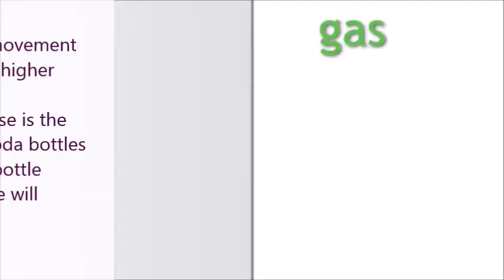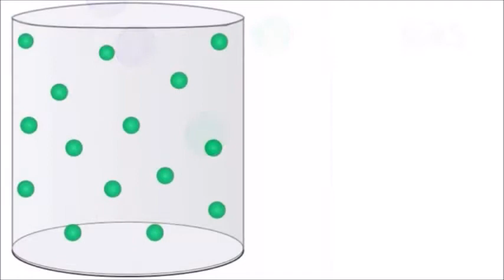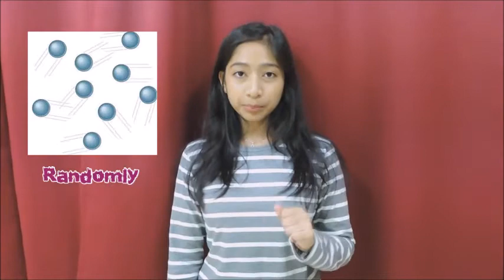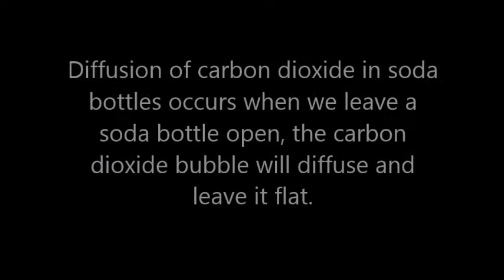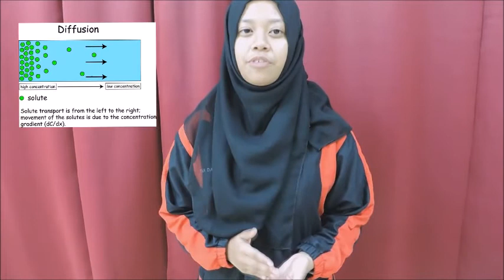CHE 246 G16: Diffusion of Carbon Dioxide in Soda Bottles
Students:
Syaza Damia
Syarizad Sofia
Nur Hazirah
Nurul Hidayah

Lecturer:
Sharifah Iziuna
Faculty of Chemical Engineering
UiTM Pasir Gudang